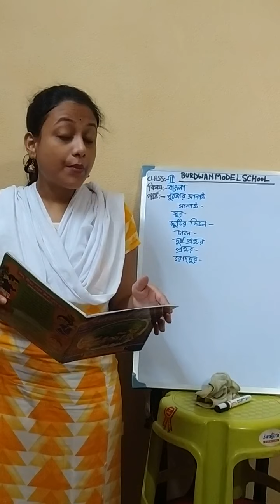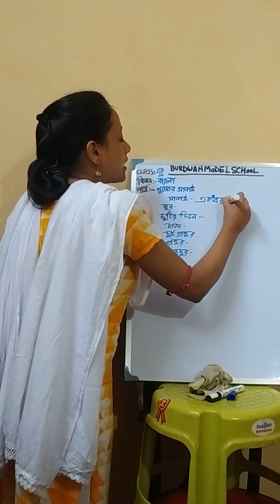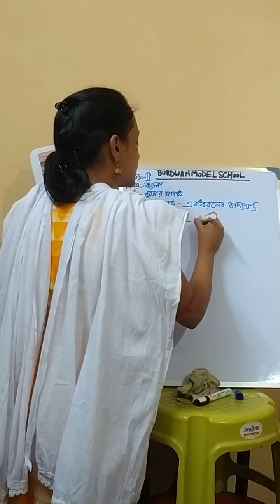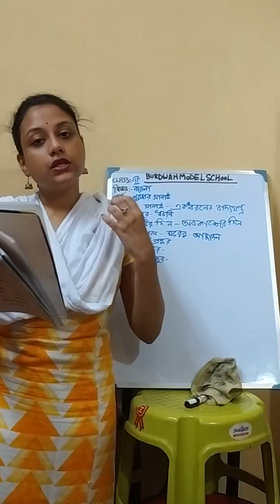Class II Bengali (Topic : পুজোর সানাই Part 2)